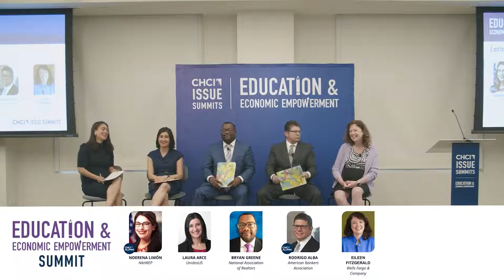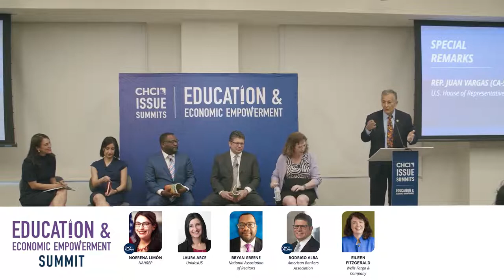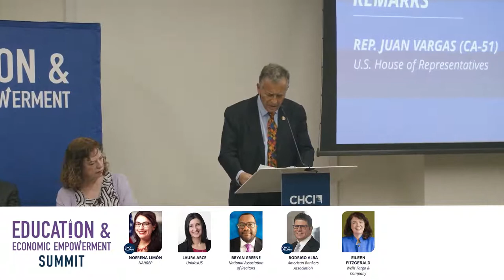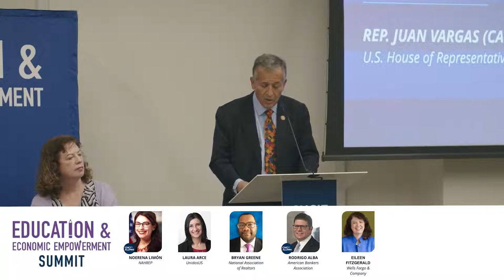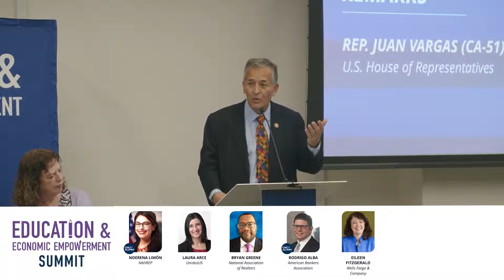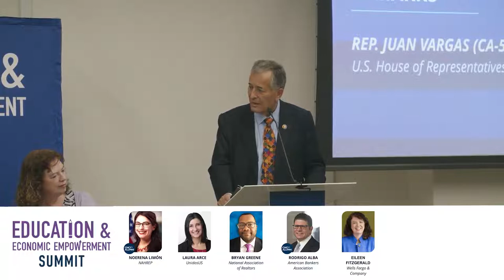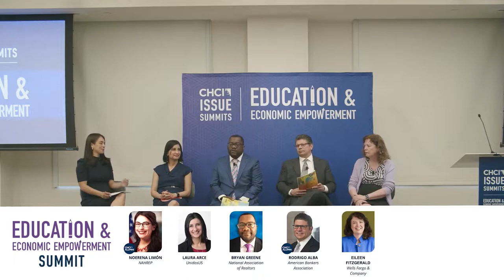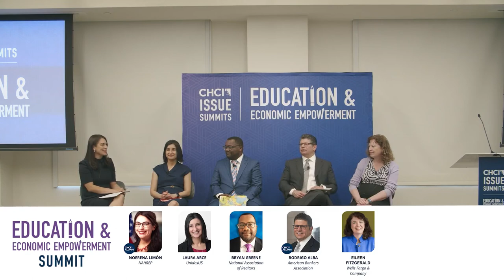Latino Home Ownership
Home ownership is the primary vehicle for wealth building in America, and despite the economic impact of the COVID-19 pandemic, Latinos increased their homeownership rate for the sixth consecutive year in 2021 and the sharp rise in Latino home owners is predicted to continue for the next 20 years. Join this session for a discussion on the barriers Latinos still face when buying their first home, and how we can ensure home ownership remains a powerful strategy for closing the racial and ethnic wealth gap.